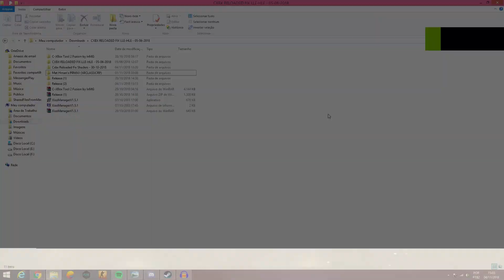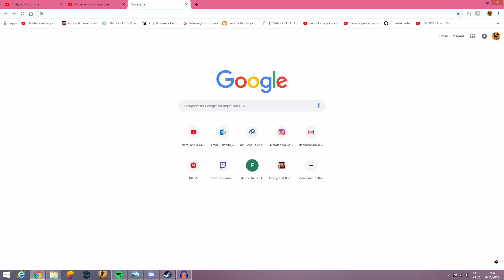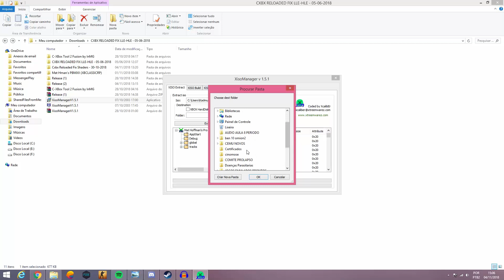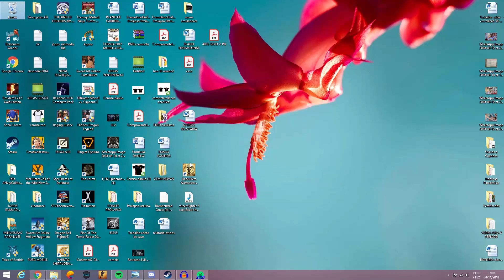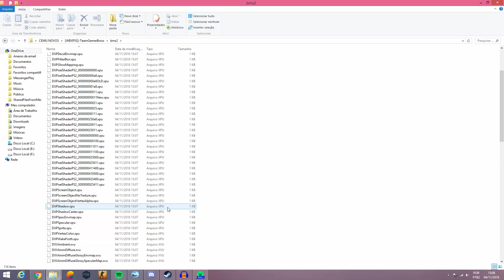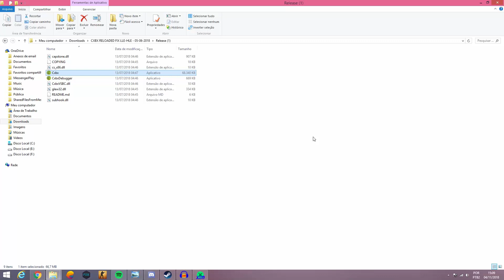CONVERTER ISO PARA .XBE - Jogar no Emulador CXBX de Xbox Clássico Para PC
Baixe o XISO Manager na caixa iso clique em browse selecione sua iso, na caixa folder é onde vai sair a iso extraida clique em browse da caixa folder e selecione o local que deseja que extraia logo após isso clique em extract it!!! Aguarde o processo

Entre no nosso grupo do whatsapp  e faça parte dessa familia da zuera